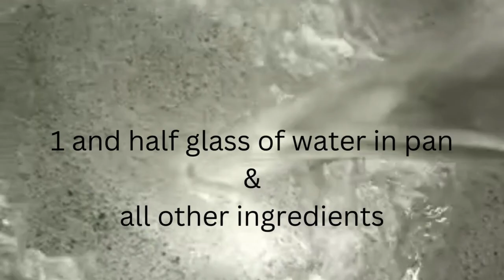White karahi recipe / white butter chicken recipe / 30 minute recipes for dinner || lush & snazzy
White karahi recipe
 white butter chicken recipe
 30 minute recipes for dinner
30 minute recipes
white karahi chicken recipe
white kadai
white cream chicken recipe
white creamy chicken karahi
white creamy karahi recipe
white butter chicken